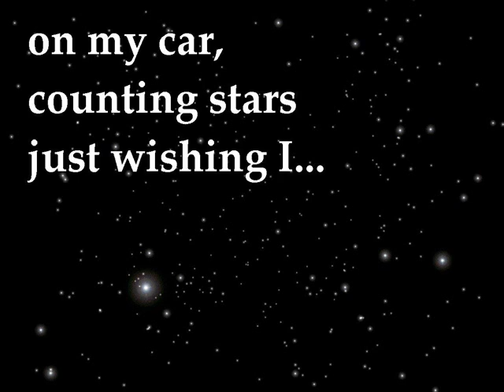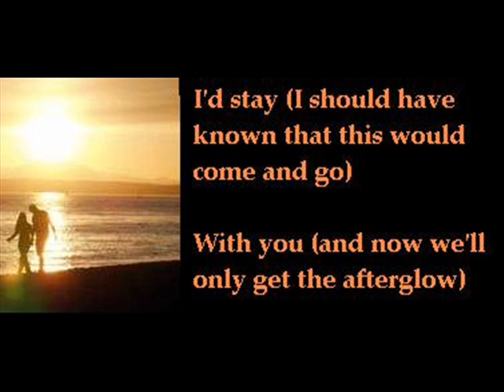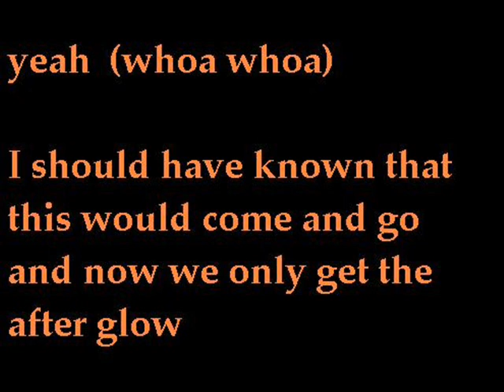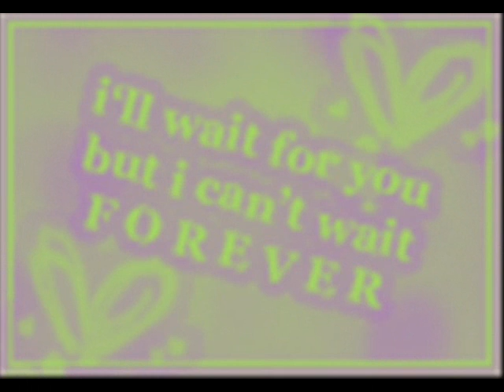Faber Drive - Summer Fades To Fall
Summer Fades To Fall by Faber Drive

 I've had this one on my list of songs to do for a while...just thought I'd get it done. As always I've added lyrics to the pictures so enjoy.

(This is the same video as before, I just re uploaded it)